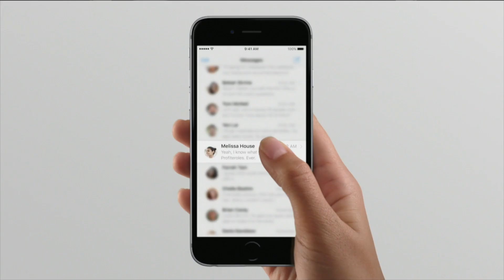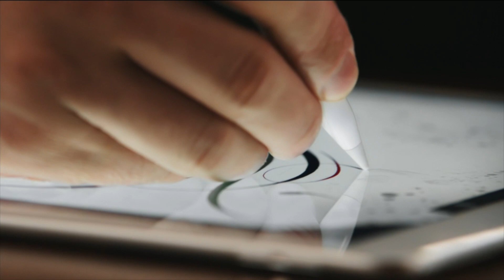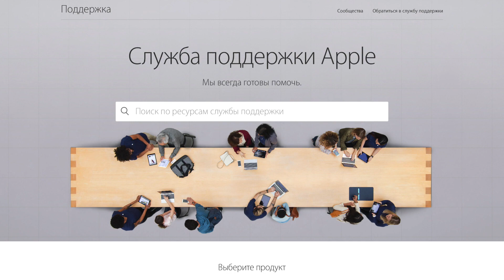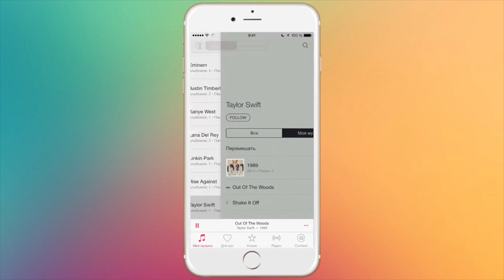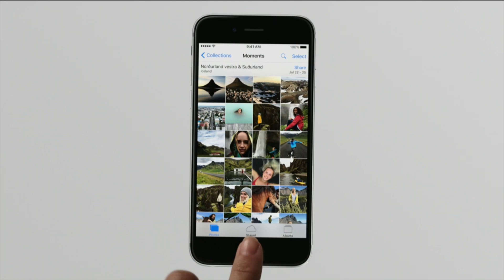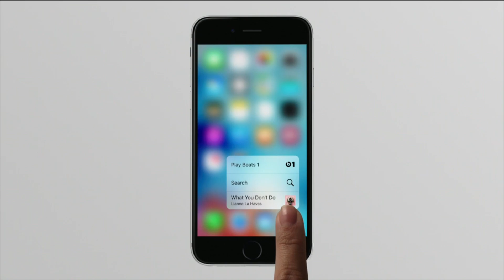Новости Apple, 158: "перезагрузка" Apple Music и аккумулятор в iPhone 7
Представляем вашему вниманию 158-й выпуск информационной программы "Новости Apple", в которой мы каждую неделю говорим о самых интересных событиях из мира компании Apple и нашего сайта. Сегодня речь пойдет о "перезагрузке" Apple Music, аккумуляторе в iPhone 7 и многом другом!